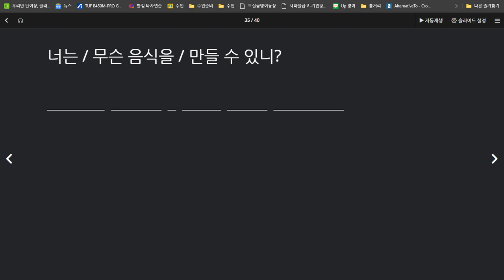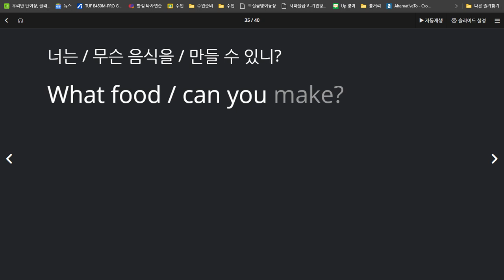박서희 2020 07 24 묻는 말이 2단어 이상인 경우 설명 문법 이해도는 높아짐